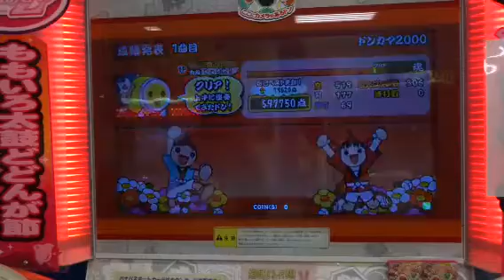太鼓の達人モモイロver ドンカマ2000 初ノルマクリア